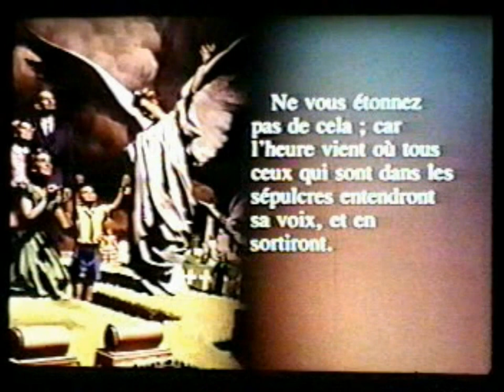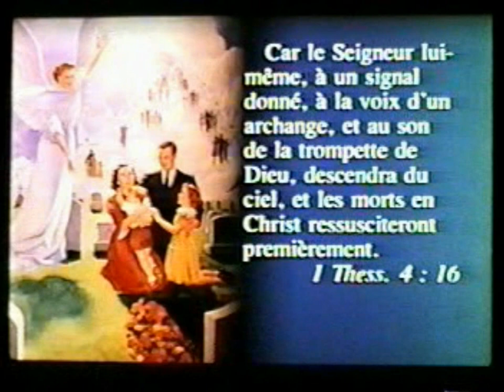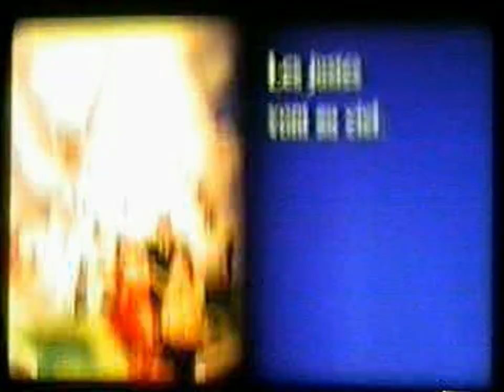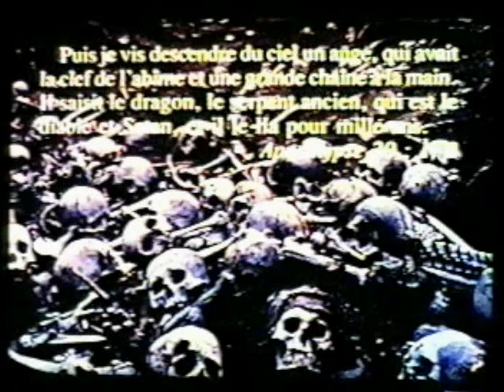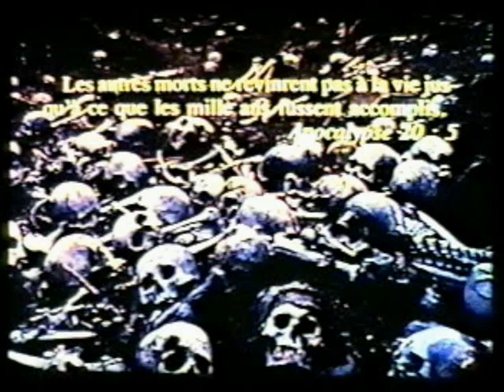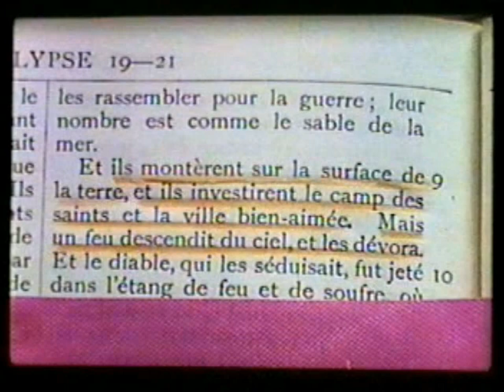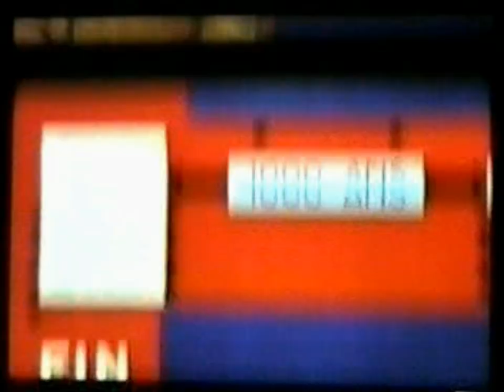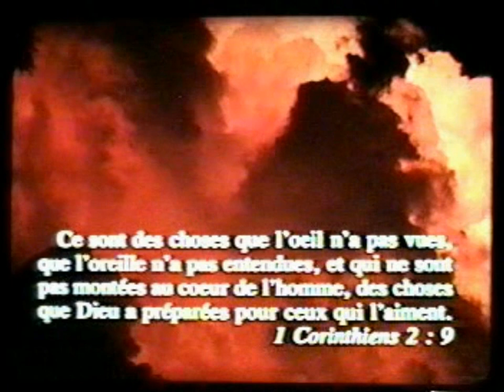16 - Les mille ans de l'Apocalypse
Les événements avant, pendant et après le millénium.

Série d'études bibliques « Certitudes » mise en vidéo à partir de diapositives avec la voix de Raymond Lenoir.